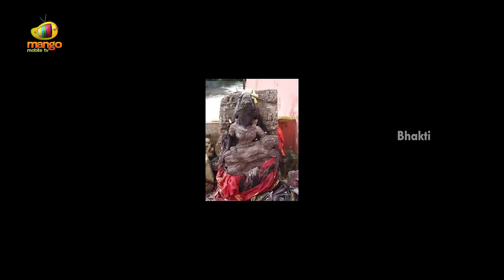Goddess Manasa Devi Special Songs | Amma Manasa Devi Telugu Devotional Song | Bhakti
Goddess Manasa Devi Special Songs. Listen to Amma Manasa Devi Telugu Devotional Song on our channel.

Manasa, also Mansa Devi, is a Hindu folk goddess of snakes, worshipped mainly in Bengal and other parts of North and northeastern India, chiefly for the prevention and cure of snakebite and also for fertility and prosperity.